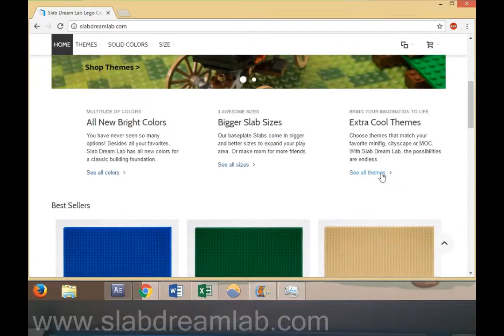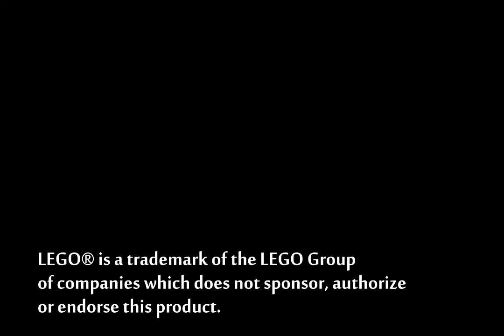Slab Dream Lab movie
A grand adventure of a little guy who discovered a big world with Slab Dream Lab's Lego® compatible baseplates!